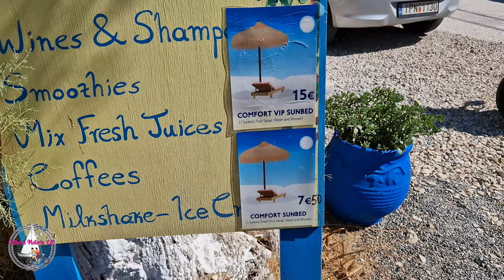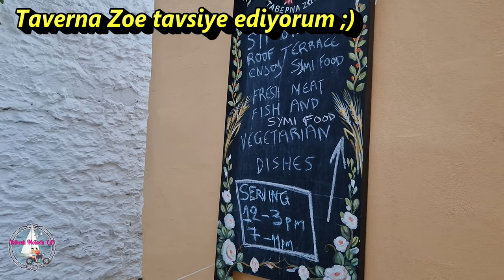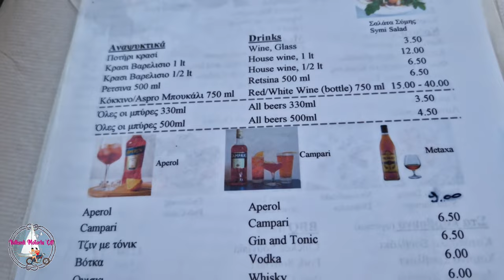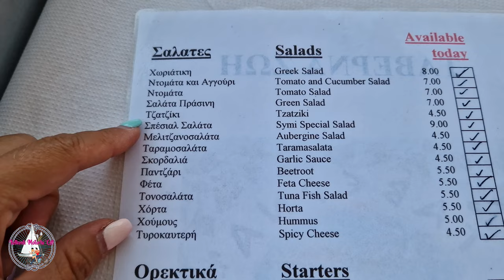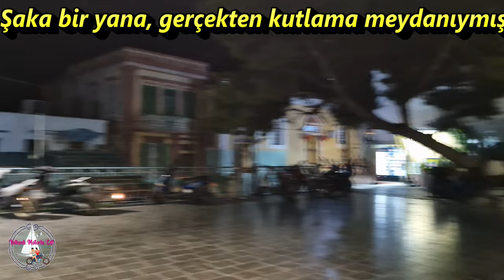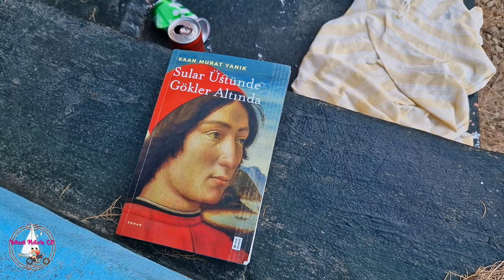YELKENLİMİZ DORİS 2023- No:15 - YUNAN ADASI SYMI TAVERNALAR,PEDİ PLAJLAR -YELKENLİ VE MOTORLU ÇİFT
Selamlar sevgiler Doris fanlari, 8 metrelik yelkenlimiz bizim yüzen yazlık evimiz olmak üzere denize kavuştu, maceralara hazırız. Sizlerle paylaşmaya da hevesliyiz biliyorsunuz. Bu sezonda da bizi yalnız bırakmadığınız için teşekkürler. Malum Euro uzay ligine çıktığı için önce Türk koylarında kalmayı planladık. Ancak gezi sevdamız Symi'ye attı bizi.

Bu bölümümüzde fırtınaya karşı Doris'i sağlama aldığımız Pedi Marina sayesinde plajlarda ve tavernalarda vakit geçirmeye başlıyoruz.Fırtına bize Simi'yi tanımak için fırsat veriyor .Guzel yiyeceklerle sahiller adeta tatilimizin en güzel anlarını sunuyor bize.